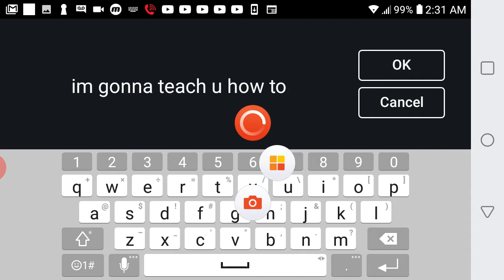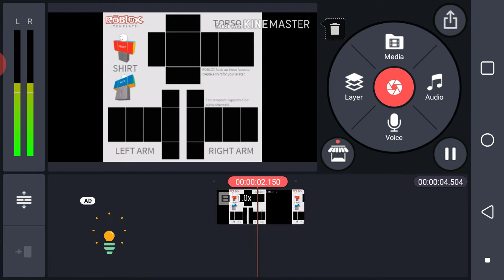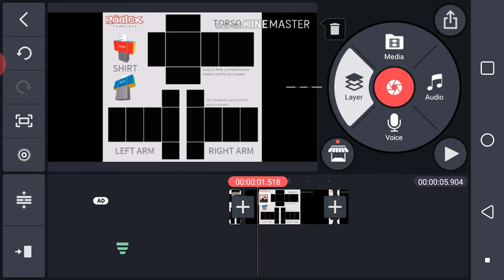How to Edit Za Wardo with some good Effects :v